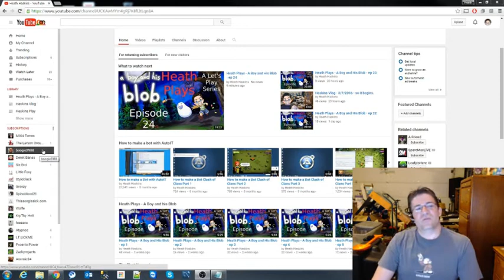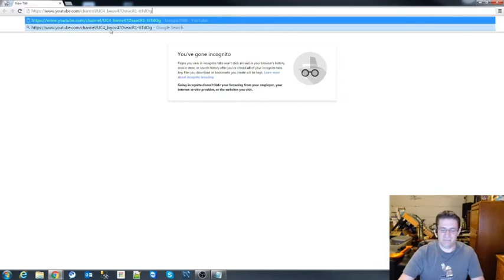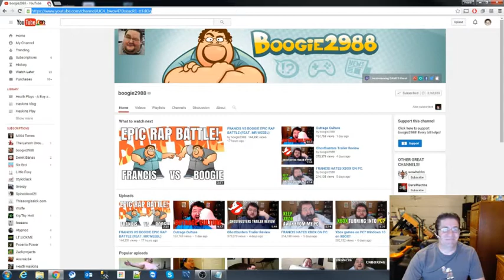Haskins VLog - 3/8/2016 - Good Bye Horse!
I discuss Angery Trolls, and Haters on the internet, What we will be getting into for my "CodePrime8 Labs" series, and clean my garage.